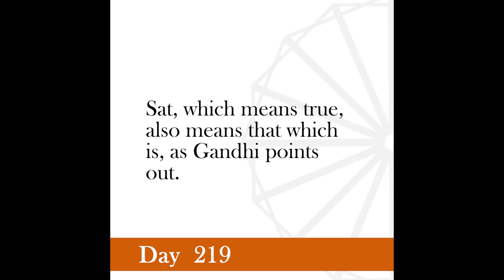Nonviolence Daily | Day 219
The world rests upon a bedrock of sayta or truth. Asatya or untruth also means nonexistent and satya or truth also means that which is. If untruth does not so much as exist, its victory is out of the question. And truth, being that which is, can never be destroyed. This is the doctrine of satyagraha in a nutshell.